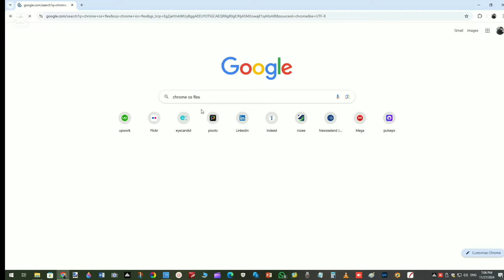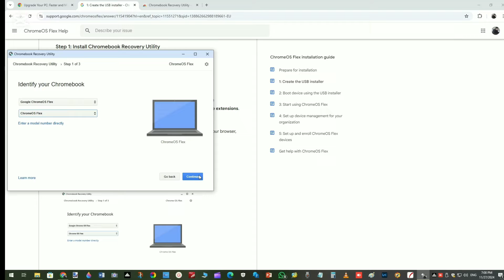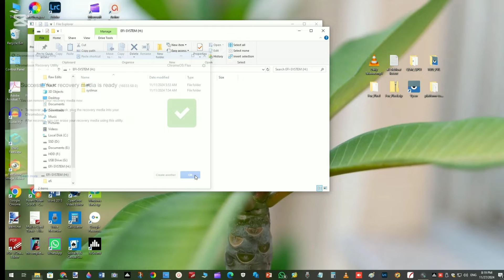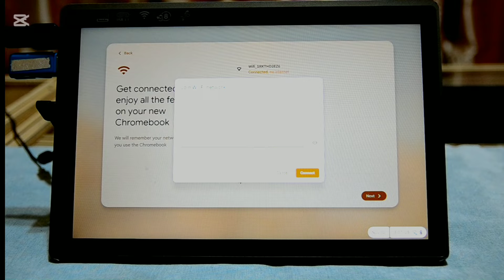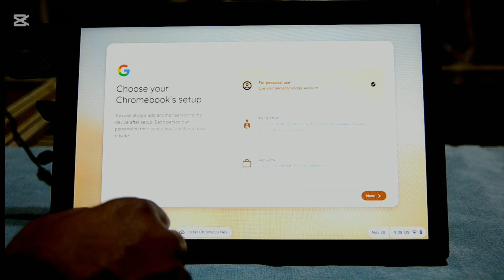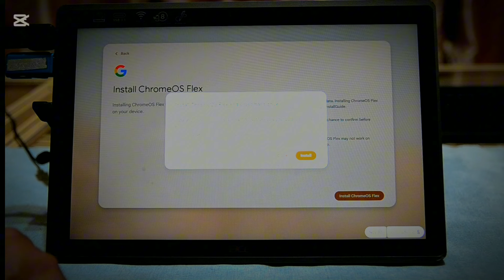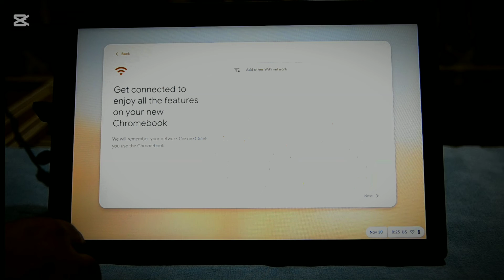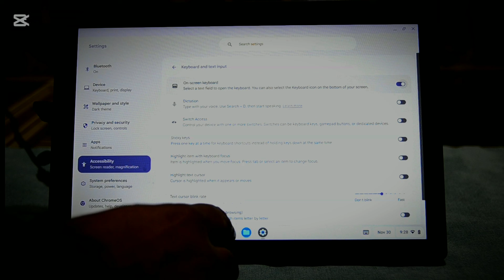Install Google ChromeOS Flex on Acer Switch 3 or any other computer [English]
A guide to install Google ChromeOS Flex on any computer, laptop or tablet PC. This guide uses acer switch 3 laptop/tablet.